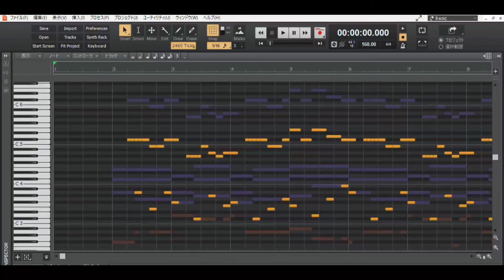【駅メロ風アレンジ】一途《King Gnu》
撮影・編集:A
20220409

久しぶりの横動画